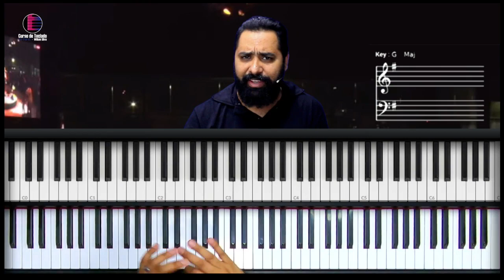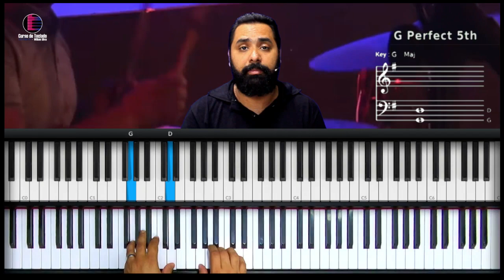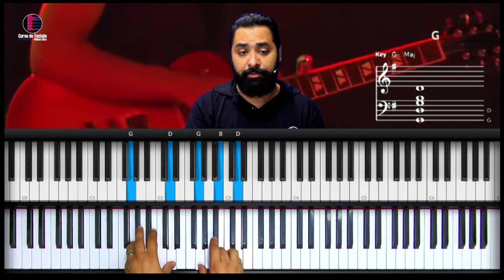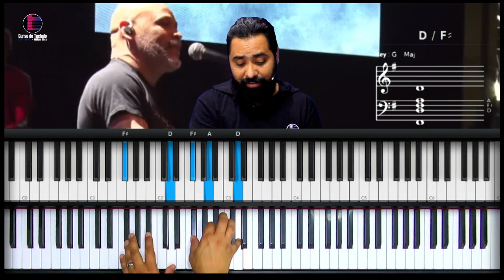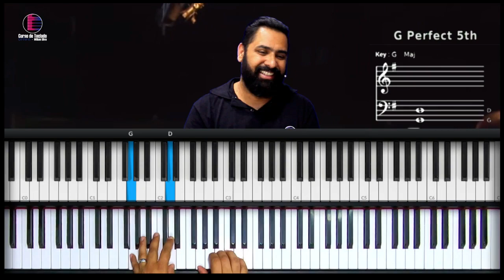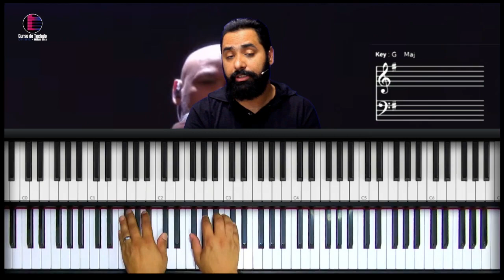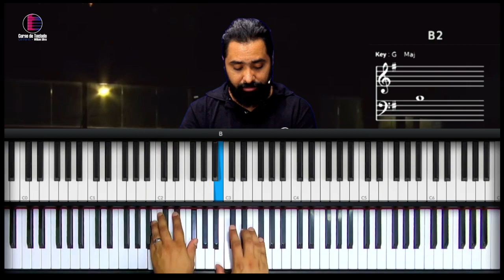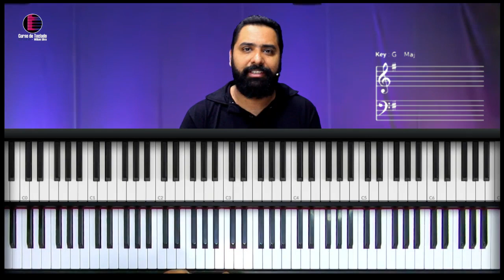Sua presença é real - Antônio Cirilo | Aula de Teclado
Hoje vamos aprender como tocar no teclado a música Sua presença é real do cantor Antônio Cirilo
Vou mostrar no teclado os acordes que estão na musica  Sua presença é real